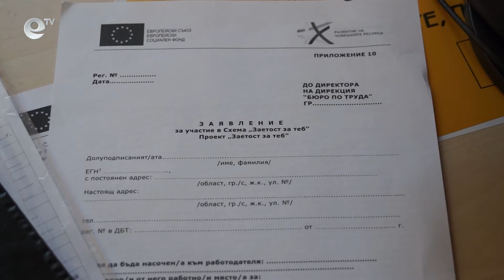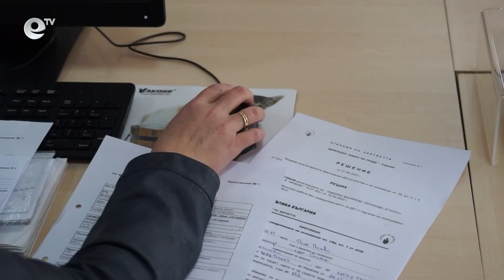В Смолян има търсене на работна ръка, безработните не отговарят на изискванията на работодателите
Между 4 и 6 % е регистрираната безработица в Смолянска област. От Бюрото по труда наблюдават две негативни тенденции. От една страна има трайно безработни, които дори не се регистрират. В същото време голяма част от останалите не отговарят на изискванията на работодателите.